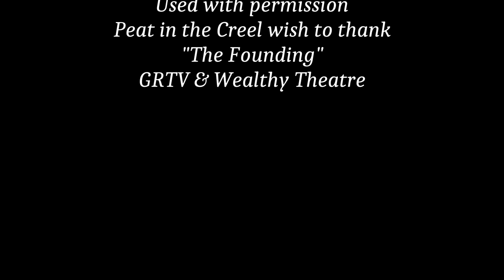Peat in the Creel ~ Merry Christmas Jig set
Peat in the Creel, Wealthy Theatre Grand Rapids, Michigan USA.  November 2017. The Founding CD Release Concert.  Video by permission GRTV & Wealthy Theatre.

This jig set can be found on Peat in the Creel 2017 CD release "Winter"
1. Merry Christmas Jig
2. Masters In This Hall
3. All Around The Holly Tree